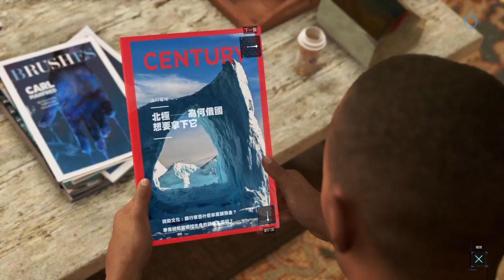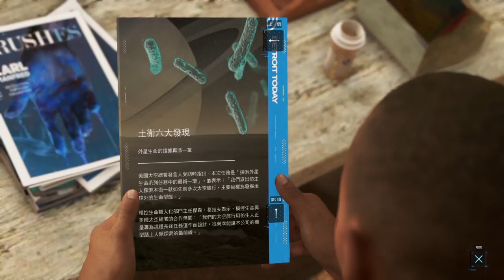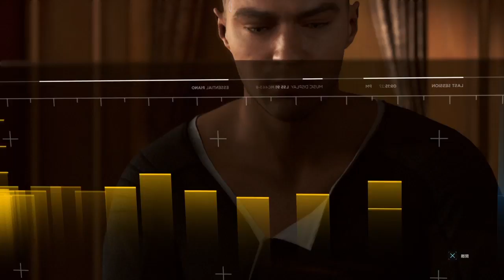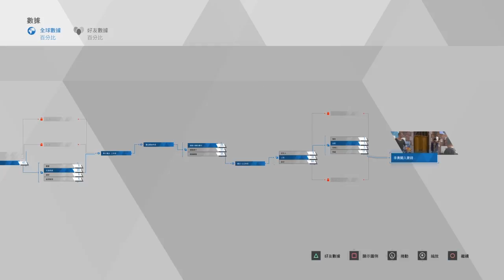熊の底特律:變人 Detroit Become Human EP 4 - 人性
卡爾希望馬庫斯能有自己的想法，
而不是只是當個聽命的仿生人，
但這不在他程式設定裡...
分隔線
大家好，我是熊，
雖然千鳥有直播底特人，
但我還是想要放我玩的影片，

by 熊
分隔線